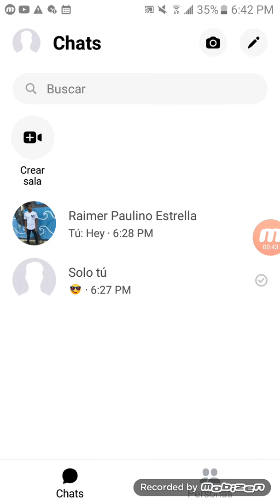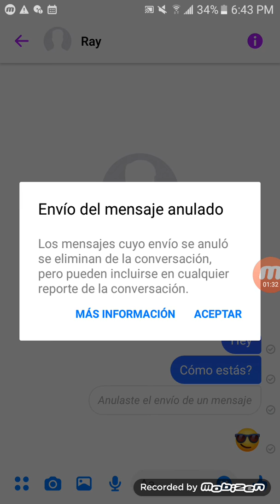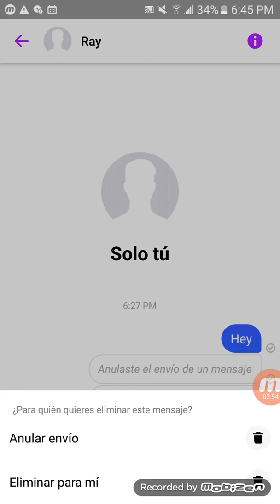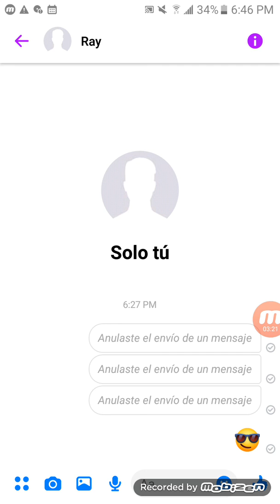cómo eliminar el envío de un mensaje en Messenger, elimina o anula mensajes de Facebook ambos chats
Whattpad: 👉👉